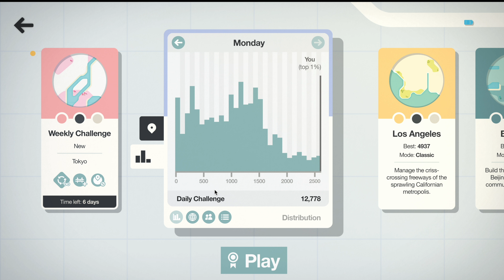World No. 1 | 12K in Daily Challenge! | Mini Motorway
Video Code:

| Photos | Stories | Games | Things about me